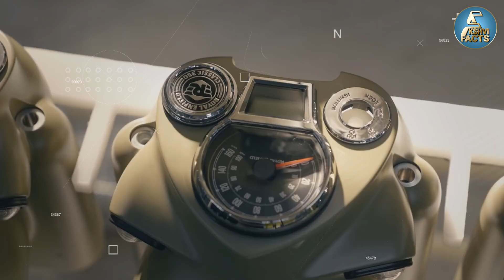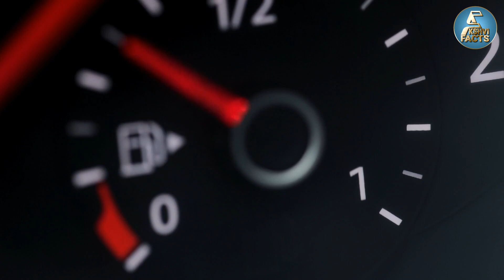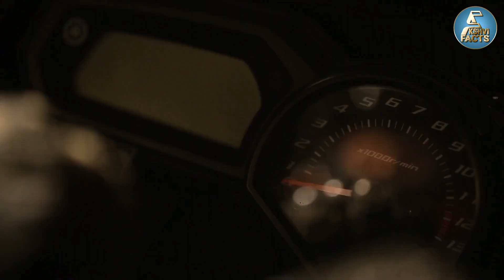बुलेट में क्यों नहीं होता है फ्यूल मीटर? Why there is no fuel meter in bullet? Most Amazing Facts